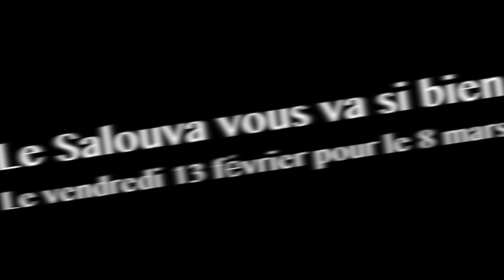BANDE ANNONCE LE SALOUVA VOUS VA SI BIEN 2015 PL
Le salouva vous va si bien, 2ème édition ! Pour préparer la journée de la femme, Mayotte 1ère vous donne rendez-vous pour une séance photos avec vos plus beaux salouvas. Rendez-vous comme l'an passé le vendredi 13 février Place de la République à 15h00. Les photos seront exposées sur le site internet de France Télévisons Mayotte 1ère et diffusées en diaporama. Le salouva sera la fierté de Mayotte. Rendez-vous vendredi 13 février à 15h00 Place de la République à Mamoudzou. le salouva vous va si bien 2ème édition.